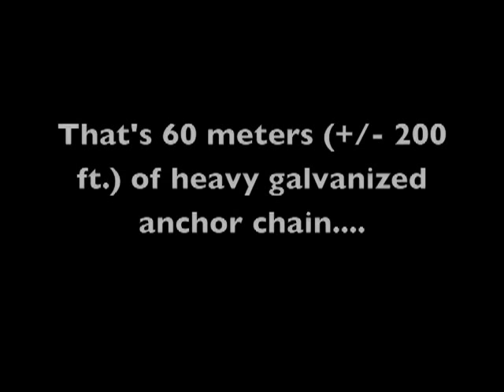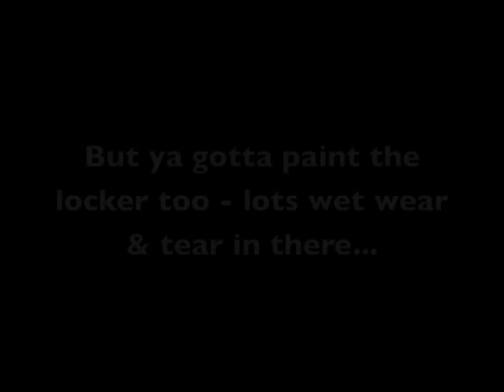Anchor Chain Locker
i had the clip and a few photos so wanted to put a video together of this - it's no big deal but a project i took on that the boatyard was supposed to do so...